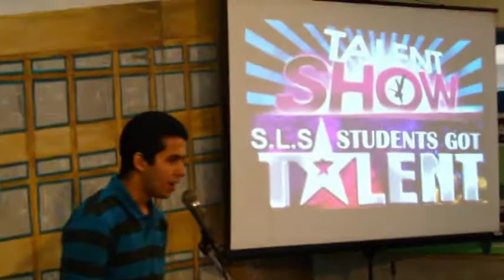007 El Weshoosh Saleh Hesham